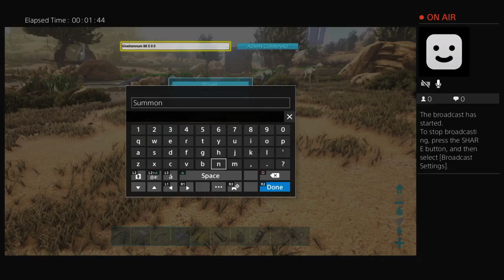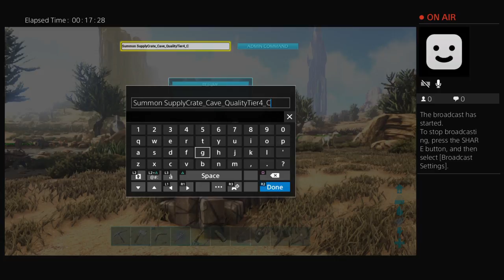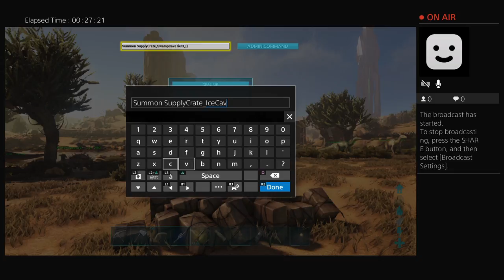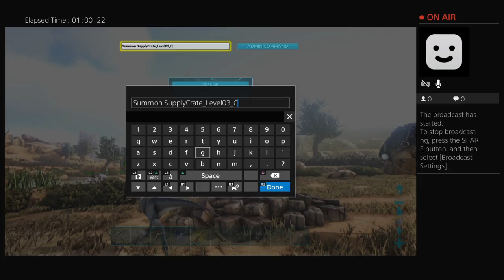Loot Box EXTRAVAGANZA!!!!!!